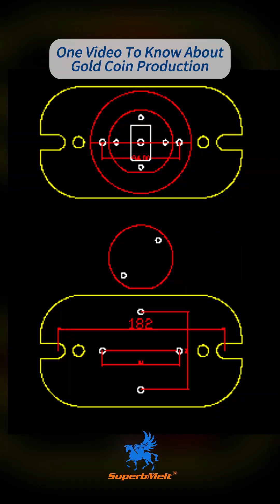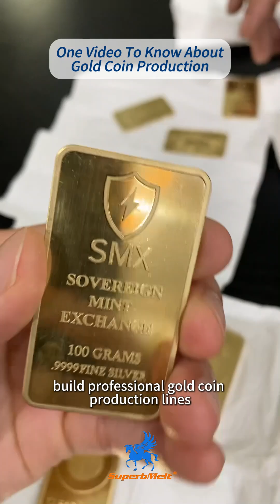One video to know about gold coin production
Ever wondered how gold coins are made? From coin design and continuous casting, to rolling, blanking, annealing, polishing, and final pattern pressing – every step requires precision and the right equipment. SuperbMelt offers complete solutions for gold coin production, including mold design and minting machines. If you’re looking to start a professional gold coin minting line, we’re here to help.